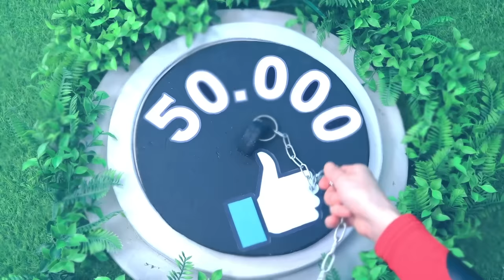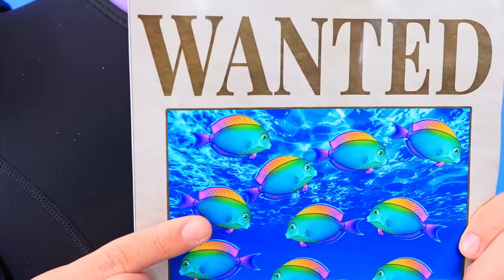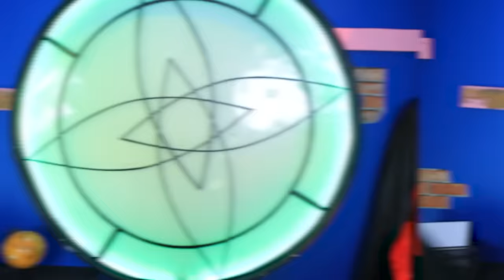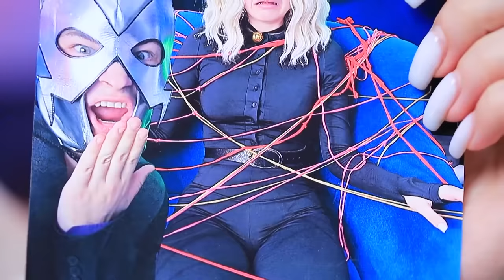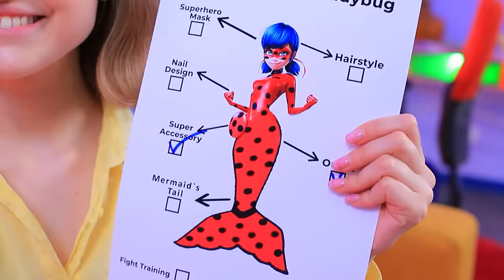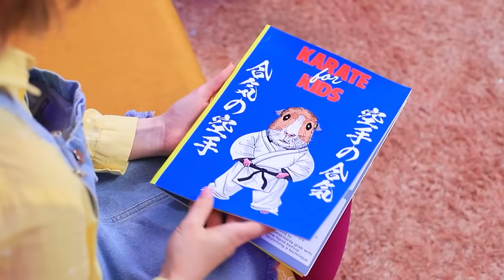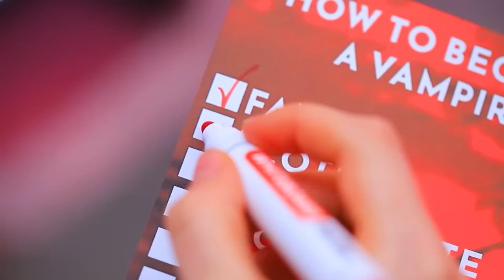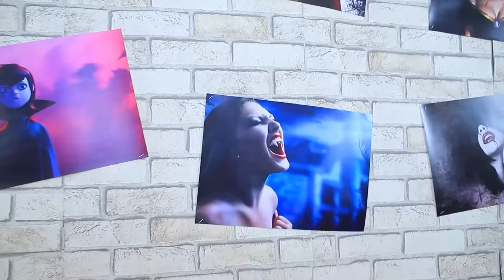Extreme Makeover From Ladybug to Mermaid! Miraculous Ladybug in Real Life! Doll Makeover!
Let's watch Extreme Makeover From Ladybug to Mermaid! It's new cool story about Miraculous Ladybug in real life!